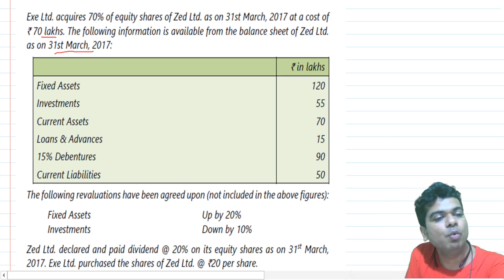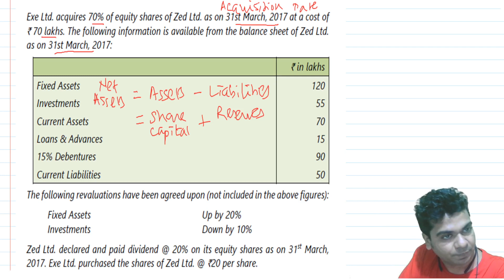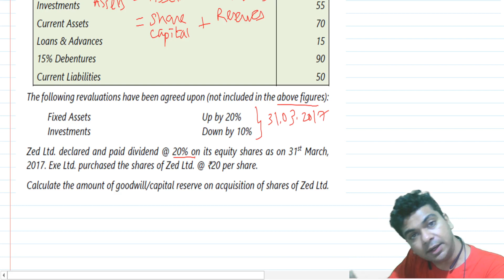AS 21 Consolidated Financial Statements: Episode 05 CFS Illustration 3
Illustration 3 of CA Inter Module of ICAI
Completely Solved by CA Ashish Lalaji

This Video Lecture is useful for CA Inter, CA Final, CMA, CS & Graduate students studying Consolidated Financial Statements as governed by AS 21.

CA Ashish Lalaji is a renowned faculty of Vadodara, Gujarat. More than 1,000 of his students are now Chartered Accountants, securing dozens of All India Ranks & scores of City Ranks. He brings to these video lectures his experience of 19 years of imparting CA Education.

CA Ashish Lalaji is diagnosed with Cervical Dystonia, a rare neurological disorder. Consequent to it, he is no longer able to control his neck muscles. This results into twists and turns of neck, which are uncontrollable. However, this has in no way affected his passion for teaching & his penchant for quality education.